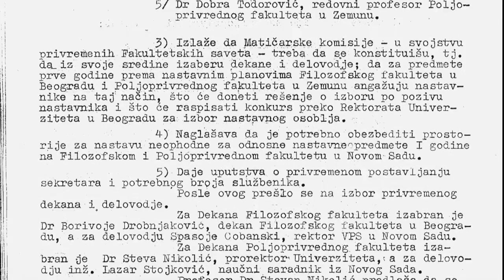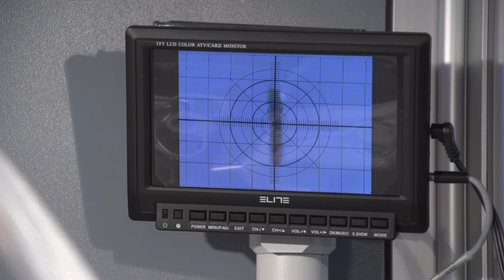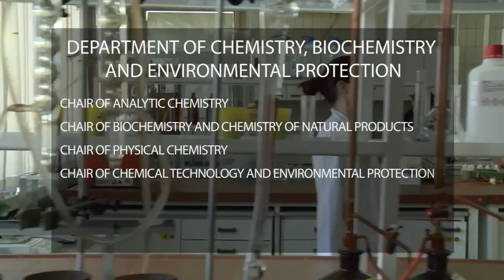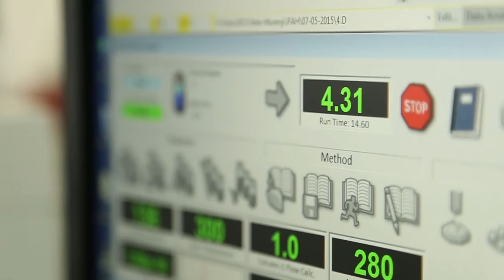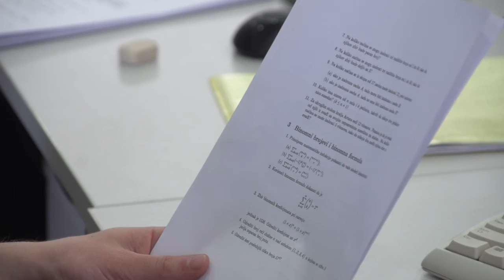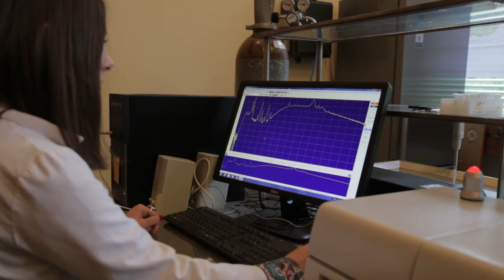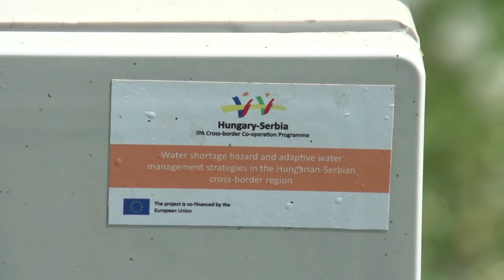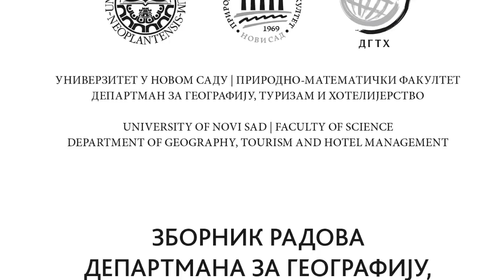Introducing the Faculty of Sciences, University of Novi Sad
Faculty of Sciences is a higher-education and research institution providing teaching and scientific research in the fields of biology, chemistry, physics, mathematics, informatics, geography, tourism and environmental protection at five departments: Department of Biology and Ecology, Department of Physics, Department of Geography, Tourism and Hotel Management, Department of Chemistry, Biochemistry and Environmental Protection and the Department of Mathematics and Informatics.